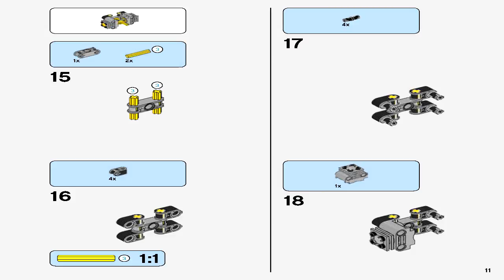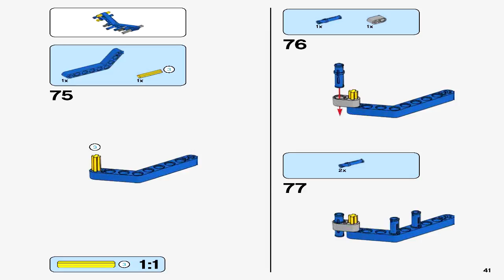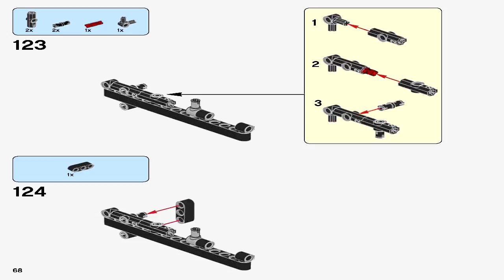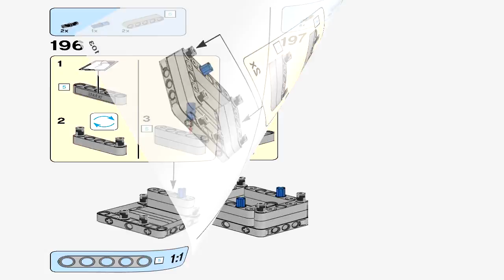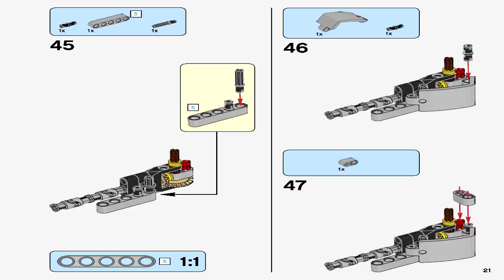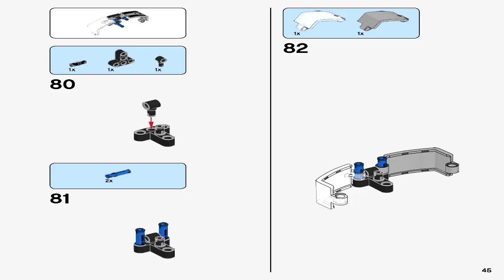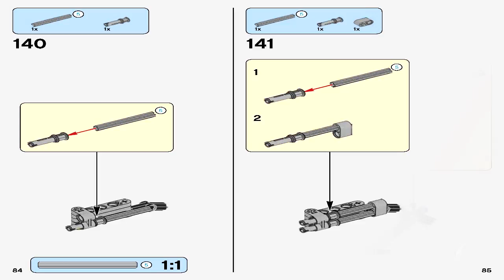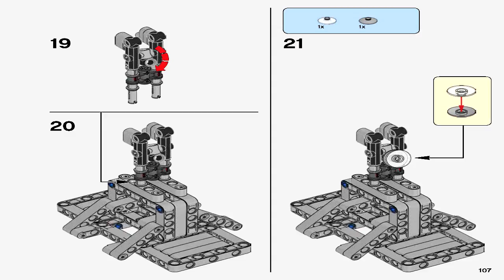Lego 42063 - BMW R 1200 GS Adventure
Theme: Lego Technic
Set number: 42063-1
Official piece count: 603
Year released: 2017
Dimensions (LxWxH) 38.2 x 26.2 x 7.1 cm